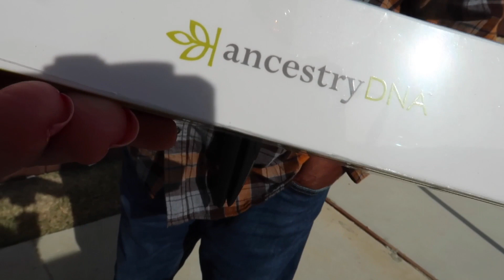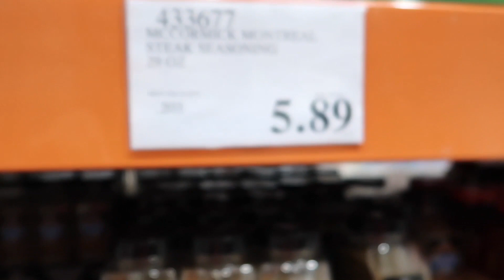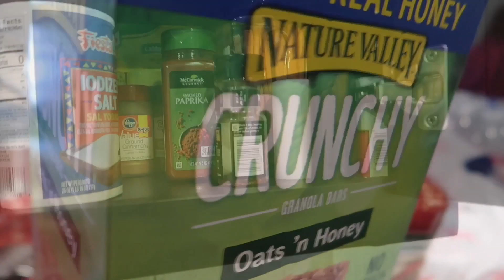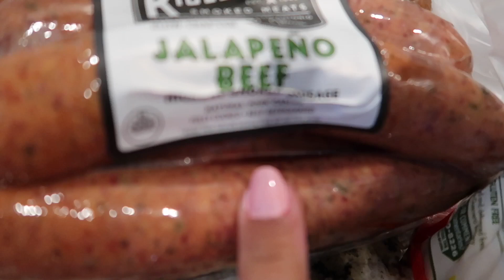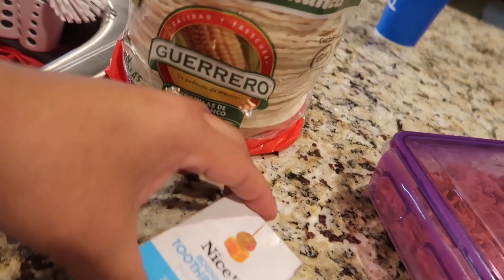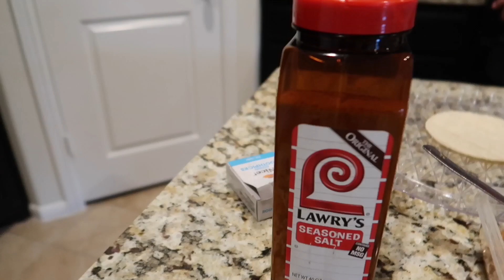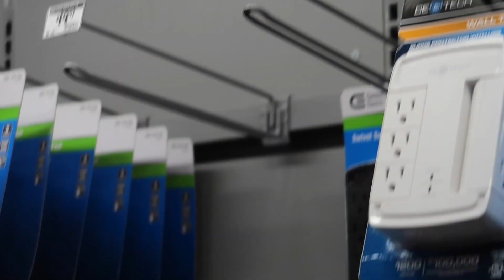TACOS DE POLLO DE NICARAGÜENSES 🌮🌮🌮 LO PROBARON ALGUNAS DE MIS SUSCRIPTORAS 🤗| Tatita VLOGS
✔️ MUCHOS LIKES
✔️ COMPARTAN